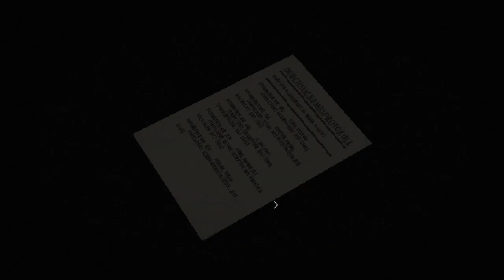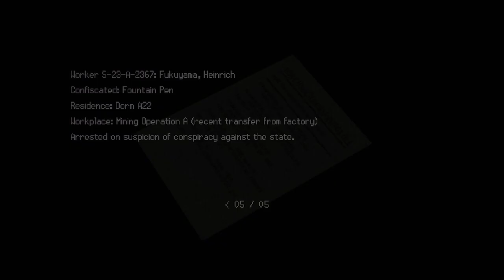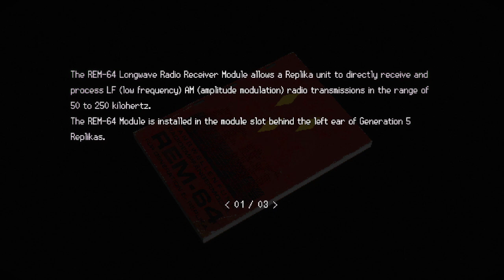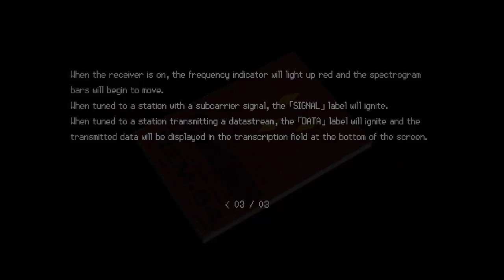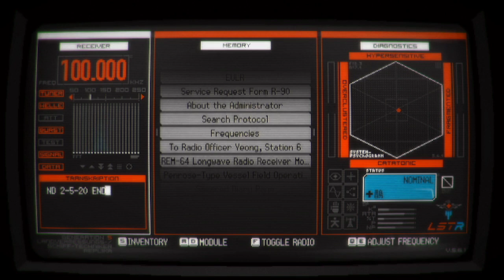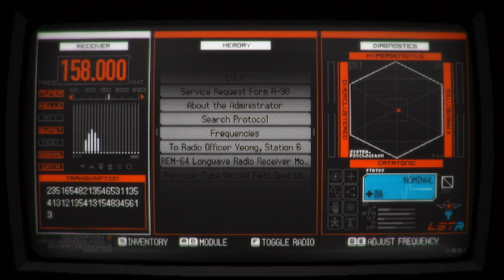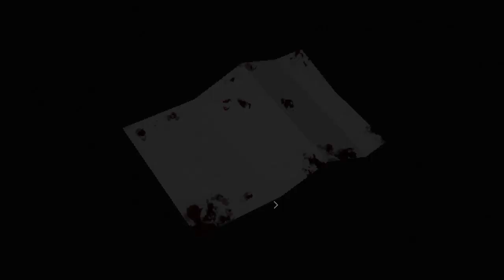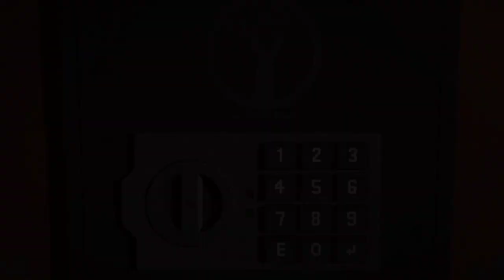Signalis Part 6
Look at that, Part 6.